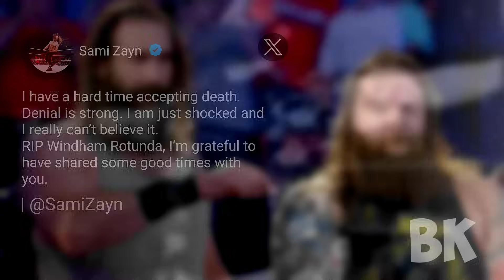Wrestlers SAD Reactions to Bray Wyatt Death 😰